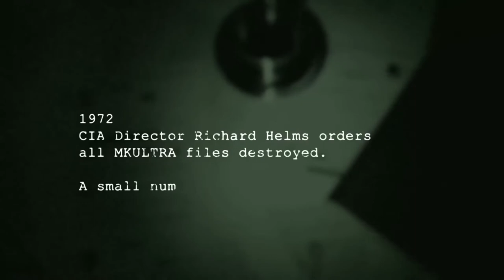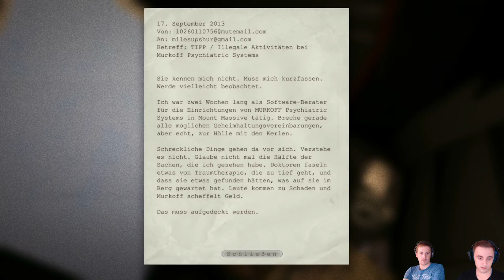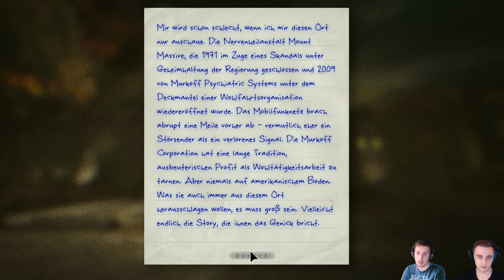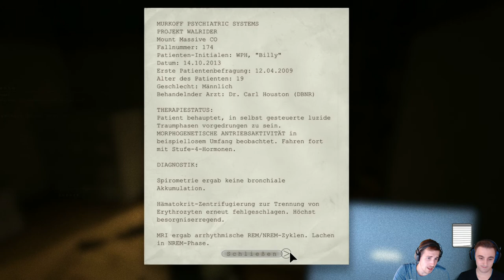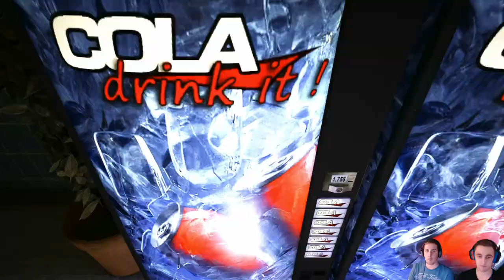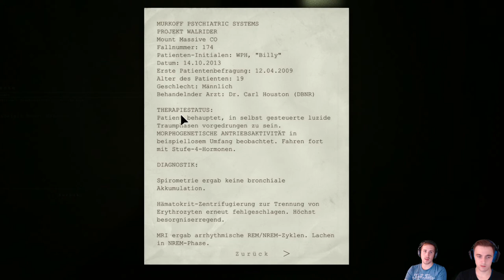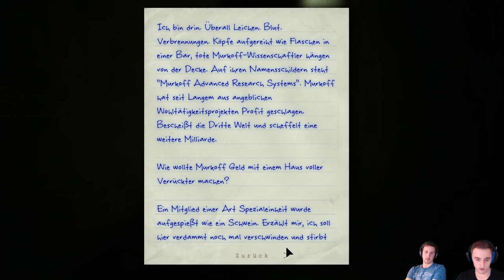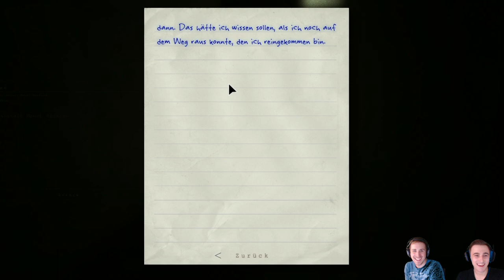Outlast / Auf in die Anstallt / #001